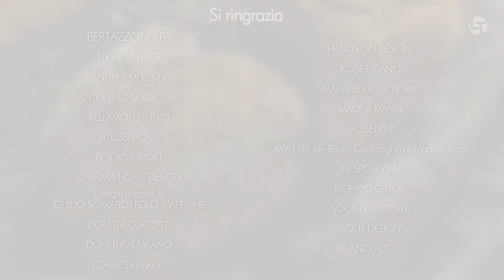Pane di segale al miele e salame felino IGP | Racconti di Cucina | Liberi Tutti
Racconti di Cucina è la rubrica di video ricette a cura di Angela Frenda.

Liberi Tutti.
È venerdì, comincia il bello.
Gratis in edicola il venerdì con Il Corriere della Sera e tutti i giorni online.